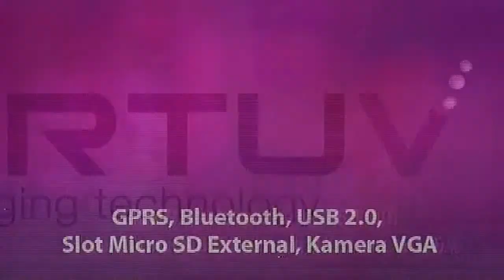Iklan - HP Virtuv V21_15s